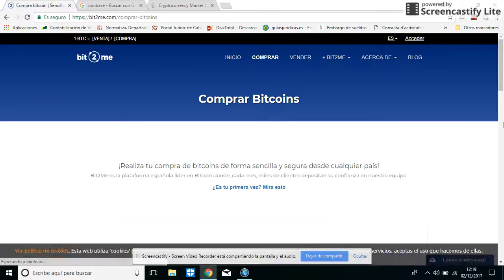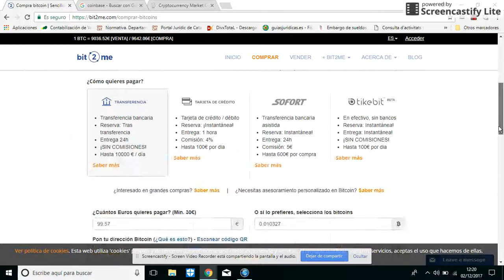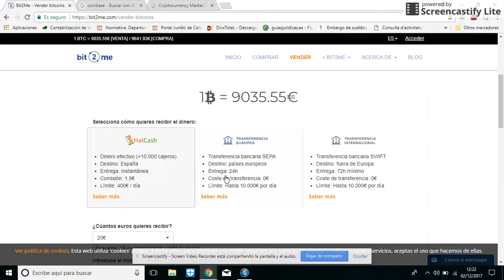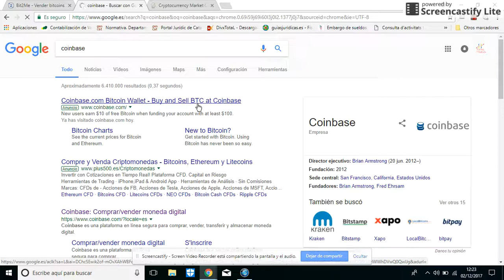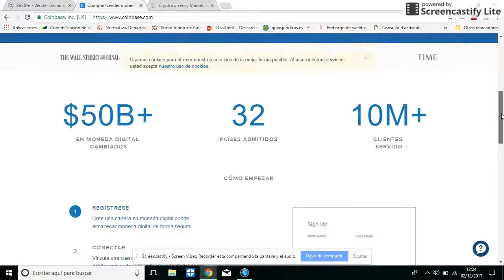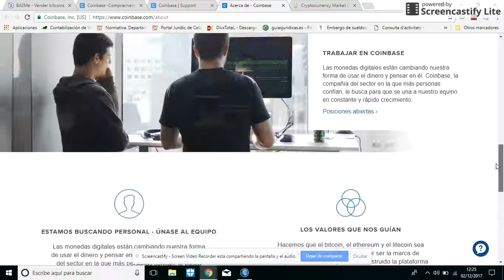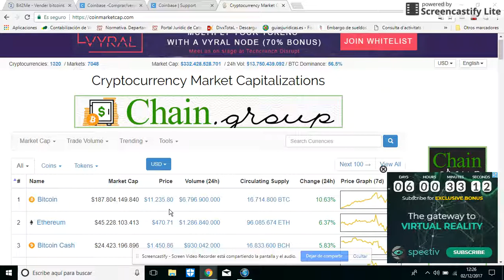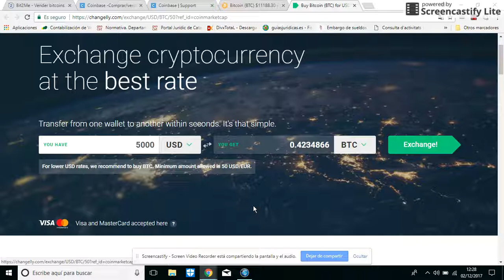¿Cómo comprar y vender bitcoins?